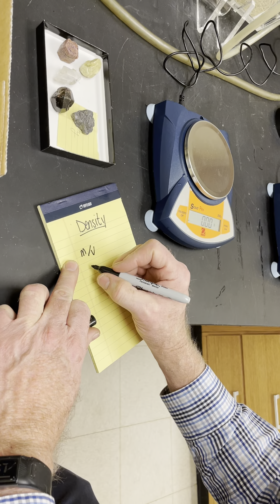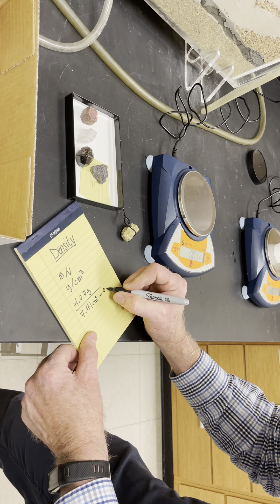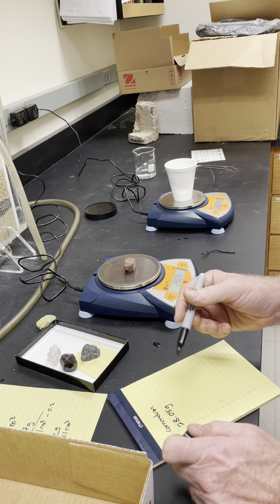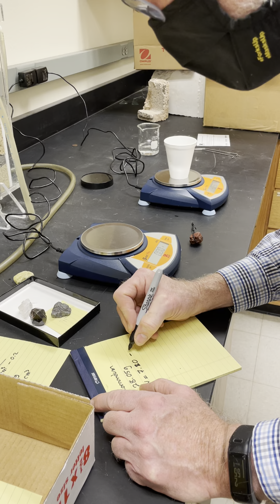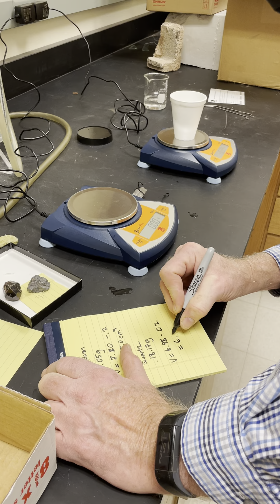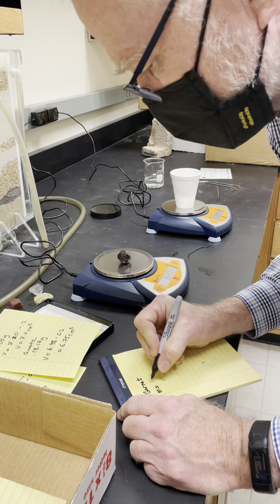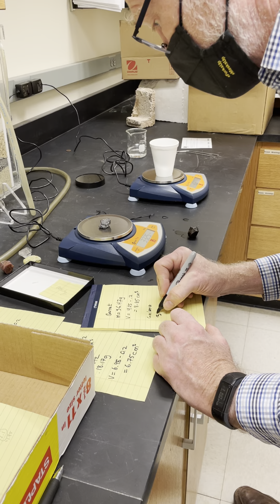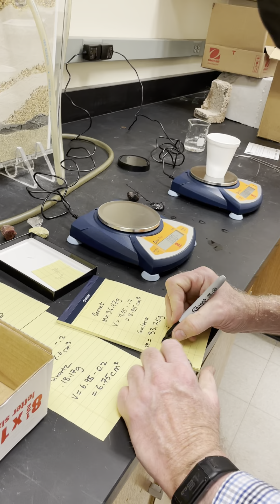Lab 1 : Physical Properties - Density